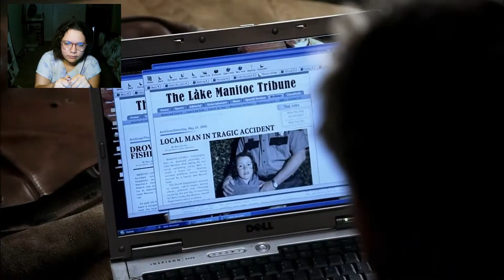Supernatural - S1 Ep. 3 Dead in the Water (REACTION)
That was so emotional! Was not expecting to cry this early in the season. Poor Dean is surppressing so much.